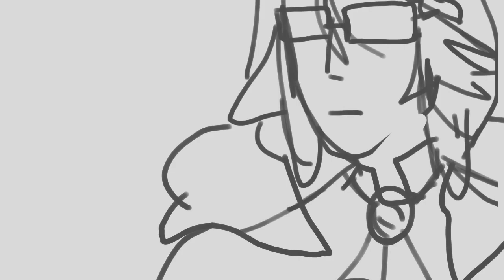Final Girl // Technoblade